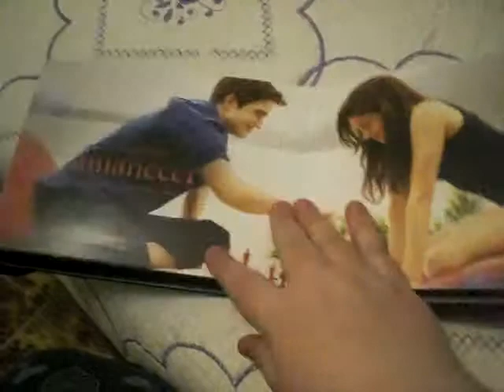Revisión Blu-Ray Twilight Forever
Pequeña revisión del pack en Blu-Ray de Twilight Forever (Edición española).